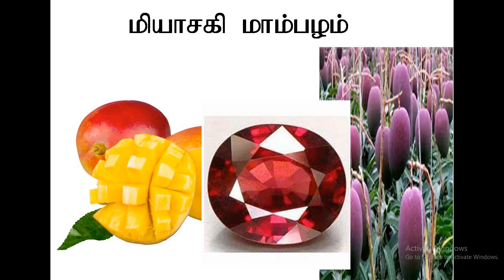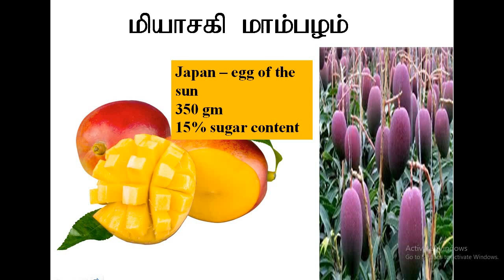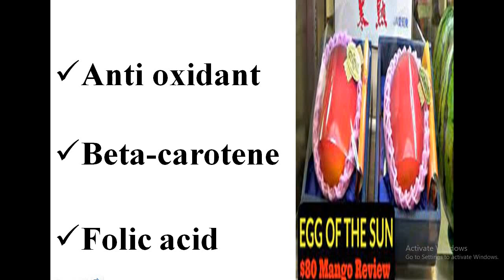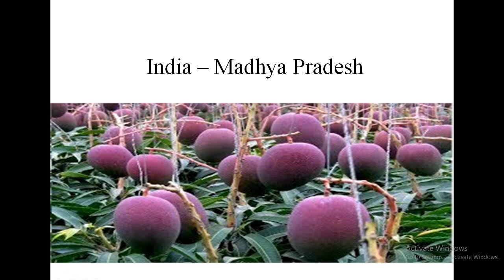WORLD COSTLIEST MANGO | MIYAZAKI MANGO | BY FARIDA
This video contains detail about world costliest mango.. miyazaki mango.. which cost almost 2,70,000..  this contains anti oxident, beta carotine, folic acid.  which is helpful to reduce our aging factor..